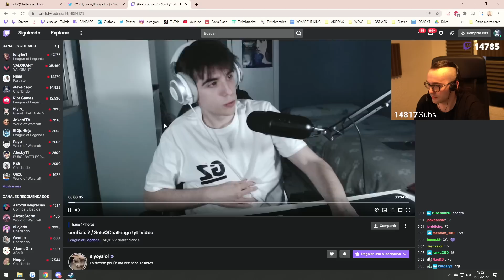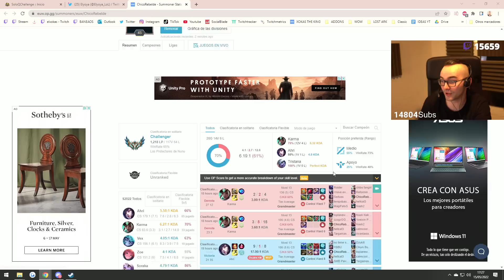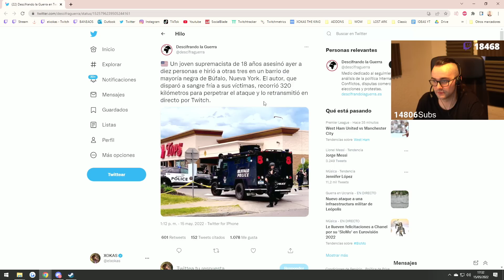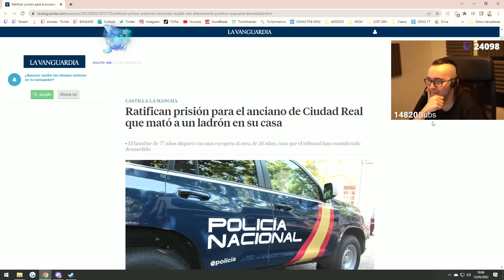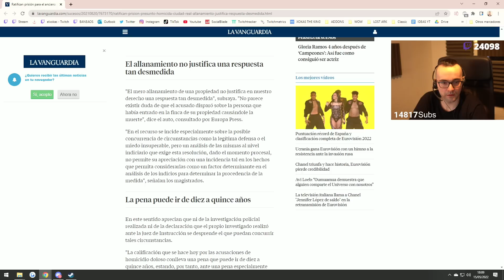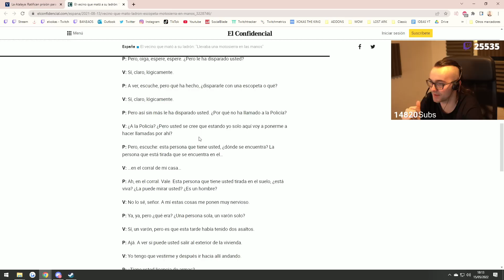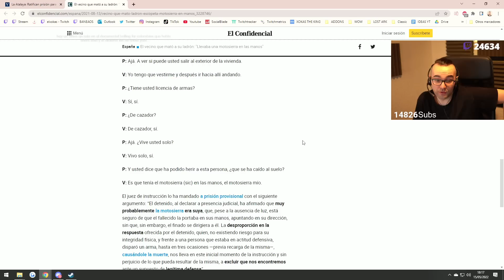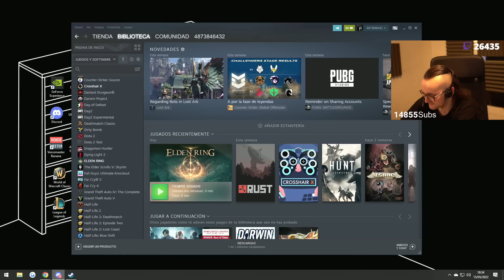🔴DEFENDER TU PROPIEDAD ¿HASTA QUÉ PUNTO? | DEBATE/CHARLA